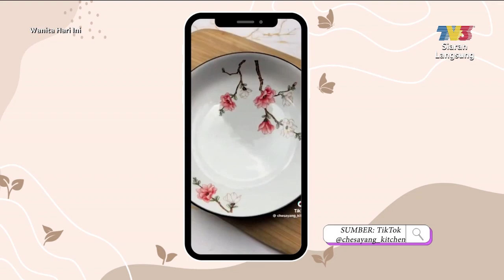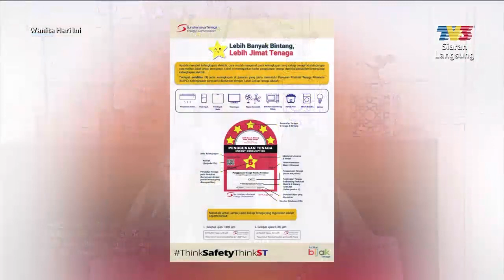TEMUBUAL BERSAMA SURUHANJAYA TENAGA DI WHI